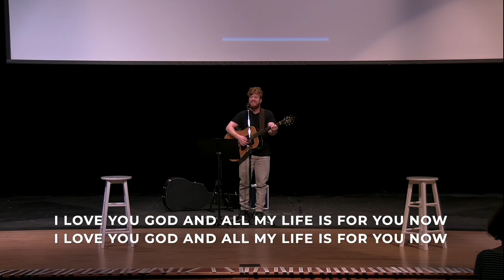Mobile Church | June 31, 2022 | theHeart Boone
Our recorded service for June 31, 2022.

Sign up for our next Table Talk here:
theheart.us/tabletalks